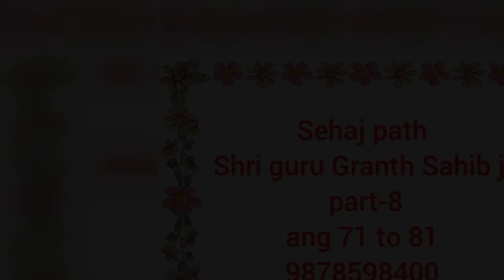Sehaj path Shri guru Granth Sahib ji part-8 ang 71 to 81